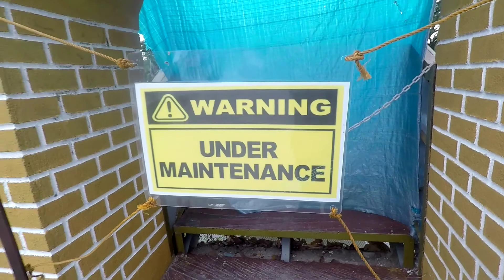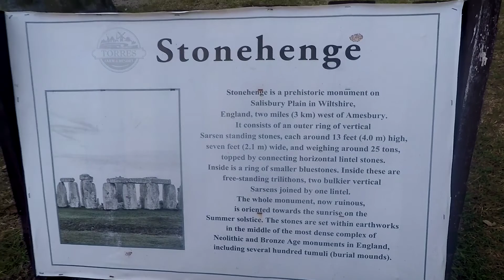TORRES FARM NAIC CAVITE | 180 ADULT 120 KIDS | FamGala